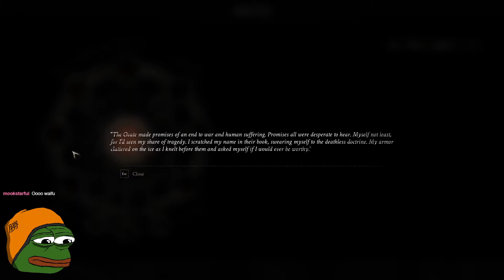This game gives me depression | Mortal Shell LP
I streamed Mortal Shell live over on my twitch channel. It was a wild ride but I managed to kill two sub bosses. This game is very satisfying but there are some super rough edges.